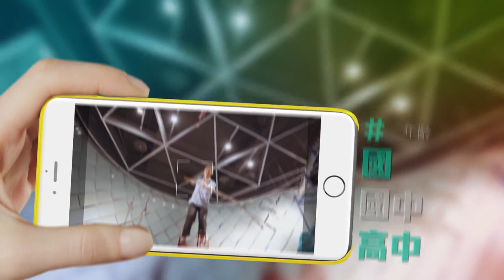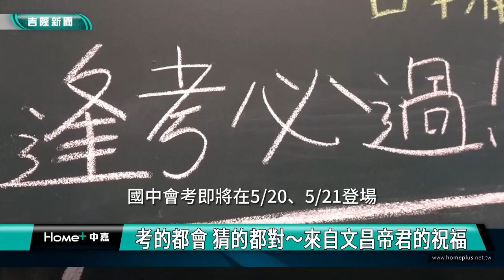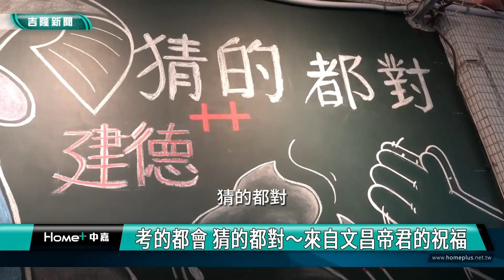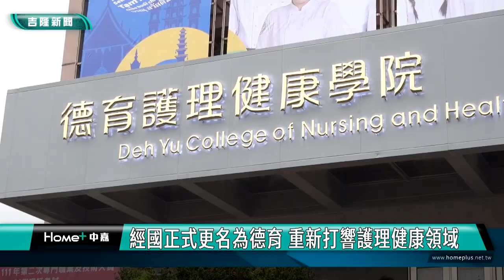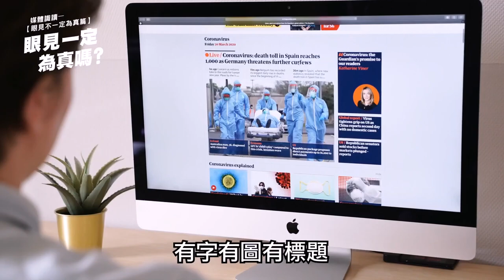中嘉基隆新聞-20230515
00:20 5/15起尖峰時間 客運1815從國家新城增開班次
03:05 傳遞母親節祝福 謝國樑親送同仁康乃馨
05:36 基隆信賴台灣之友會成立 千人力挺賴清德
10:21 送康乃馨鮮花及軟糖 童子瑋致敬偉大媽媽們
12:14 國民黨、婦女會康乃馨鮮花贈媽媽 民眾爭搶
18:21 基商金手獎創作 祝福建德考生考運亨通
20:14 基隆家扶關懷兒童愛心園遊會 匯集在地溫暖
22:40 經國正式更名為德育 重新打響護理健康領域

臉書追起來
Home 中嘉- 吉隆有線電視

趣聞不漏接
吉隆官網(中嘉新聞)

喜歡看電視?